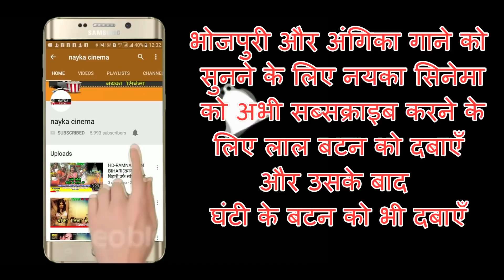Bol Bam Hd Song 2019-चला चला असो बाबा धाम -स्वर-विनीत बिहारी -singer-vinit bihari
Album - चला चला असो बाबा धाम
Song - चला चला असो बाबा धाम
Singer -विनीत बिहारी
Artist - गौतम बिहारी ,प्रीति
Lyrics:- कुनाल जी
Video :- नयका सिनेमा
Recordist :- मुन्ना बिहारी
Director : मुन्ना बिहारी
Video Director:-
Edit:-अमित राज
Make up - सज्जन
Camera : अमित  राज
Music ON:-नयका  सिनेमा